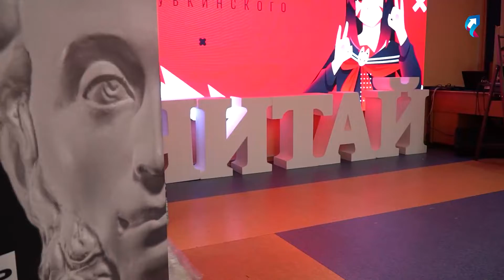В детской библиотеке Губкинского прошёл косплей FEST 12+